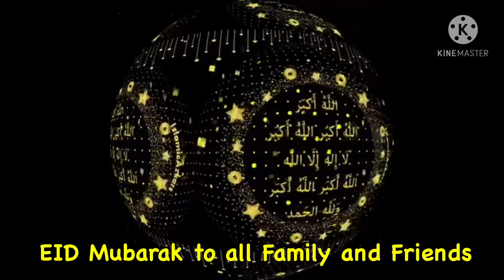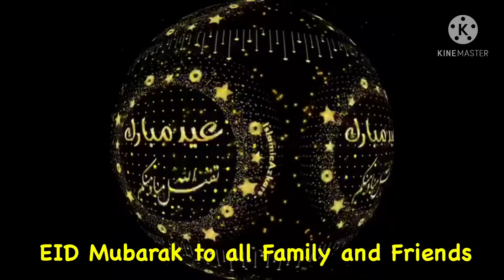EID 2021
EID UL FITR 13/05/2021